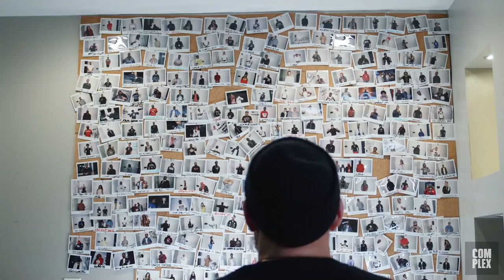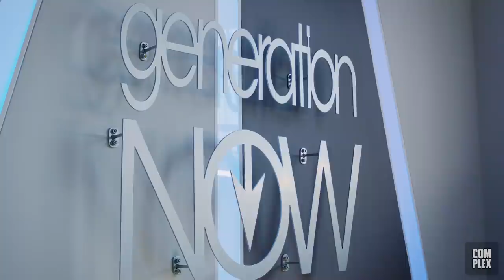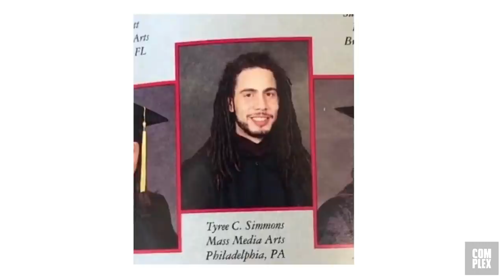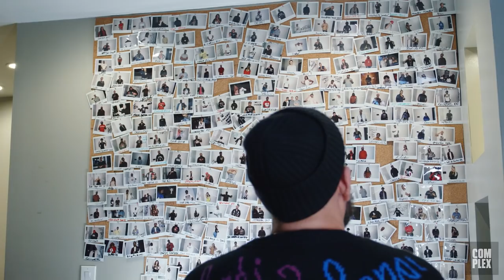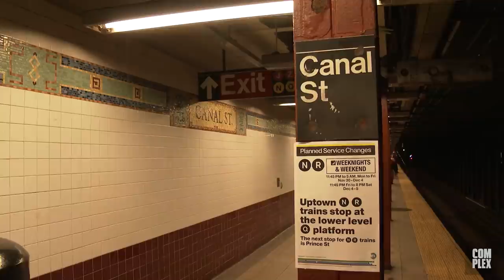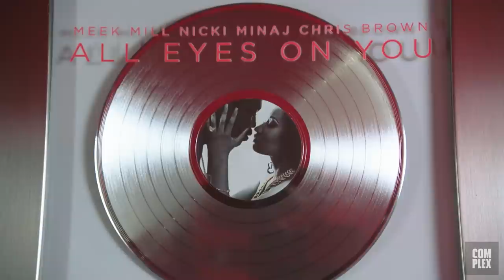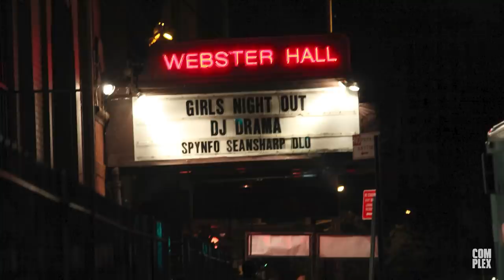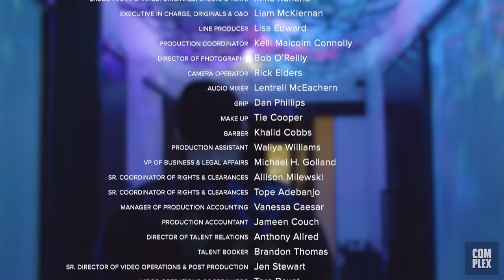How DJ Drama Went From Mixtape King to Mogul | Blueprint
The music bug started for DJ Drama in Philly at age 13 with his first turntable, and continued through Clark Atlanta University, where his name began to ring bells. Soon came the birth of his legendary "Gangsta Grillz" series, spawning collaborations with T.I., Young Jeezy, and Lil Wayne that revolutionized the mixtape game. And then, the feds tried to shut down his operation forever. Bowed but not broken, DJ Drama re-emerged with a second life as a music mogul whose Generation Now record label continues his legacy of uncovering emerging talent, including Lil Uzi Vert and Jack Harlow—and whose voice is still loud and clear on Tyler, the Creator's Grammy-nominated album.

There are more ways than ever to "make it" these days, and like snowflakes, no two journeys are identical. On "Blueprint," a diverse range of influential people reveal the lessons they learned on their paths to success—direct to camera with no filter. From the origin stories of Lyrical Lemonade founder Cole Bennett and TV mogul Mona Scott-Young to the career pivot of rapper-turned-exec Lil Bibby, learn how small victories can add up to big wins. Also featured in the series: unconventional advice from Twitch's most popular streamer Hasan Piker and words of wisdom from Netflix CMO Bozoma Saint John. These are their blueprints—it's up to you to create yours.

COMPLEX is a community of creators and curators, armed with the Internet, committed to surfacing and sharing the voices and conversations that define our new America. Our videos exemplify convergence culture, exploring topics that include music, sneakers, style, sports, and pop culture through original shows and Complex News segments. Featuring your favorite celebrities, authoritative commentary, and a unique voice, our videos make culture pop.